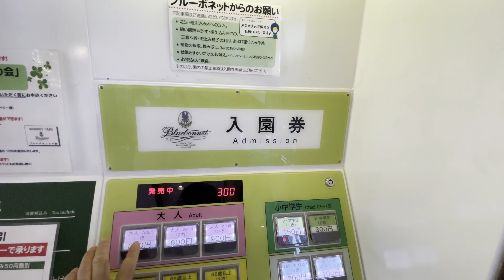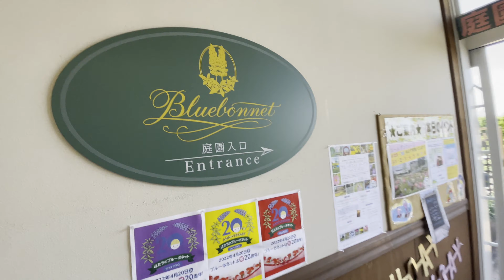遊覧船に乗って行くワイルドフラワーガーデンブルーボネット(Pleasure Boat and Botanical Garden)｜名古屋市港区｜街歩き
I went to Wildflower Garden Bluebonnet on a pleasure boat.
街歩きと題しながらいきなり船に乗り込む回。
短編動画を抜きにすれば今までで一番歩いた距離が短いんじゃないでしょうか。
今回は完全にただの観光客の一人になってましたね。

遊覧船については初めての体験でしたが何も難しいことは無くすんなり乗れましたし、湾内のためか波による揺れなども大したことはありませんでしたので、水族館を見学したついでにワイルドフラワーガーデンやレゴランドに寄ってみようという場合はこちらを利用すればきっと便利で楽しいのではないでしょうか。
また、ここから中川運河を遡上してささしまライブまで行く便もあるようなので、そちらもそのうち利用してみたいですね。

ワイルドフラワーガーデンについては極めて丁寧に整備された庭園という印象で、その美しさに驚きました。
私はそもそもあまり植物のことが分からないほうだと思うのですが、それでも小さな花たちが咲き乱れているさまは心を豊かにしてくれると思いますし、最近は不思議な形の多肉植物なども気になっているところです。
これから少しずつ勉強していきたいですね。

動画シリーズとしては次回からは工場地帯を抜けて南区のほうへ向かっていきます。

クルーズ名古屋 | 中川運河と名古屋港・金城埠頭エリアを巡る水上バス

名古屋港ワイルドフラワーガーデン ブルーボネット

00:00 クルーズ名古屋ガーデン埠頭乗船場
01:10 エンゼルハープ号船内～出航
13:40 クルーズ名古屋ブルーボネット乗船場
17:55 名古屋港ワイルドフラワーガーデンブルーボネット
46:00 潮見町